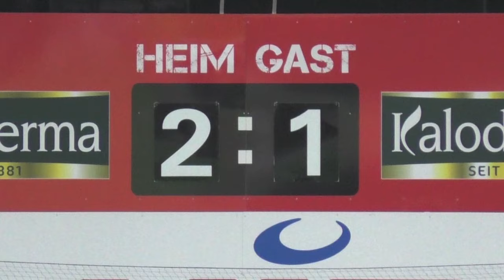FortuaTV - Die Highlights vom Pokalhalbfinale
Die Fortuna steht im Pokalfinale, auch wenn das Halbfinale gegen Herkenrath ein paar Nerven gekostet hat. Dabei sah es bis zur Pause gut aus: Theisen brachte die Fortuna früh in Front, man verpasste vielmehr eine höhere Führung. Nach dem Seitenwechsel besorgte Geimer aber den überraschenden Ausgleich ehe eine Rudelbildung für Hektik sorgte: Andersen und Geimer mussten mit rot vom Platz. Am Ende besorgte Pazurek vom Elfmeterpunkt den Sieg.